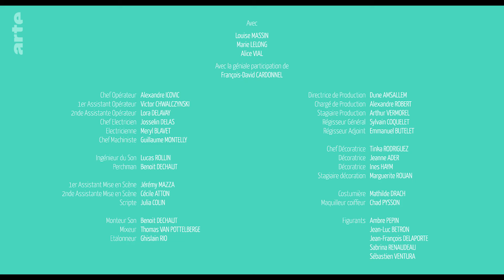Loulou | Saison 1 | Loïc | Épisode 6/11 | ARTE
Série disponible en streaming gratuit jusqu'au 02/08/2027
À cinq mois de grossesse, bien loin de l’épanouissement de la future mère, Loulou ne s’est jamais sentie aussi moche. Mais quand Loïc la regarde, elle se sent revivre. Un petit flirt qui fait du bien.

À Paris depuis cinq ans, Loulou se laisse porter par le vent, entourée de ses trois meilleurs amis. Elle a 29 ans, elle est drôle et spontanée, elle traverse la vie dans l’insouciance. Et elle n’avait pas prévu d’être enceinte.
La série parle du trouble que provoque cette grossesse - assumée - dans la vie de Loulou et son groupe d’amis et dresse le portrait d’une jeune femme embarquée dans une aventure à nulle autre pareille à laquelle personne n’est vraiment préparé.
Une série créée par Alice VIAL, Louise MASSIN et Marie LELONG
D’après la grossesse de Louise MASSIN

Guests : François-David CARDONNEL

© ARTE France & La Onda Productions 2017